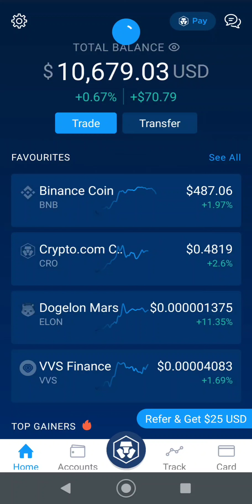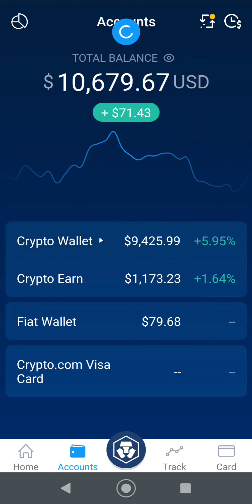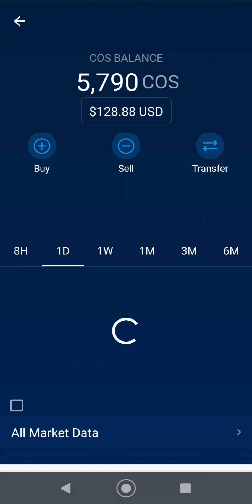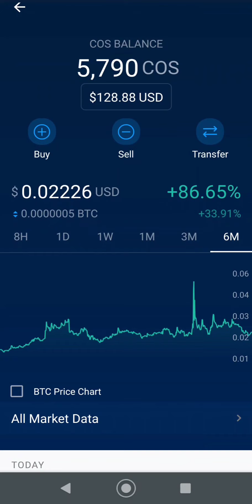3 Cryptos with 1000x potential on sale now for pennies - invest now for the future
3 Cryptos with 1000x potential on sale now for pennies - invest now for the future crypto Top 3 Altcoins for 2022 with 100x potential crypto altcoin Top 3 Crypto coins to buy ! Crypto ready to explode now crypto crocoin matic cos CRO coin investment update with VVS finance and Bitcoin race to the bottom. CRO coin update and vvs finance adding to CRO sell off with Bitcoin crash. CRO coin and bitcoin update with new CRO support level CRO and Bitcoin update as crypto takes moon shot CRO and Bitcoin update and new price targets on Crypto NFT growth Bitcoin and CRO coin update and price prediction Cryptocurrency rocket to the moon with Bitcoin leading the way. CRO coin and Bitcoin update market dip buy or sell? Buy the dip in CRO Coin cryptocurrency correction crypto crash. Crypto you need to own CRO at Crypto.com cryptocurrency other than Bitcoin? CRO coin in crypto.com defi wallet passive income Defi wallet compound interest claim and re-stake CRO token Crypto you should invest into with compounding interest in defi

DNPayvNbGfumSyTp2hAkbod85shZUDRRd7